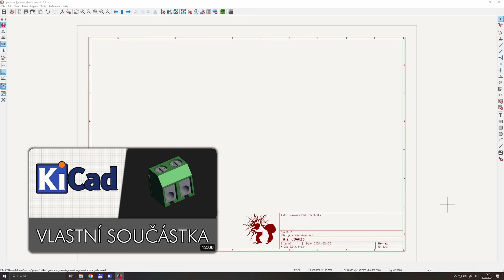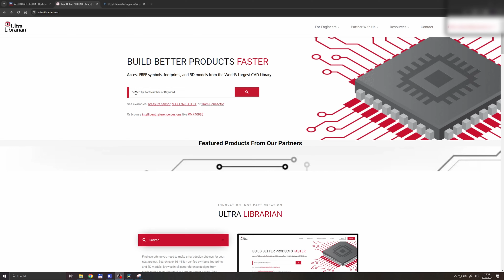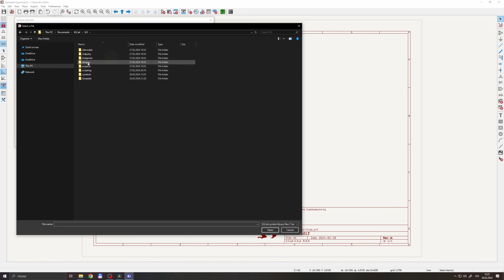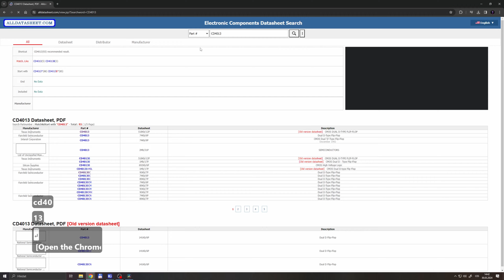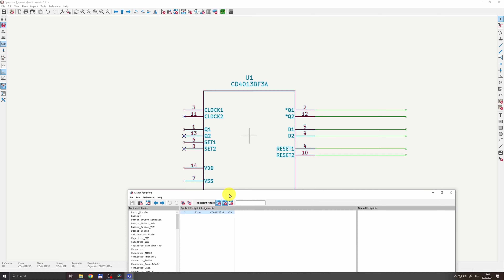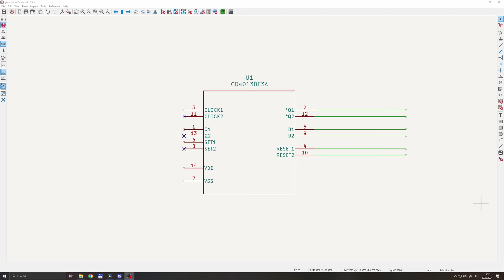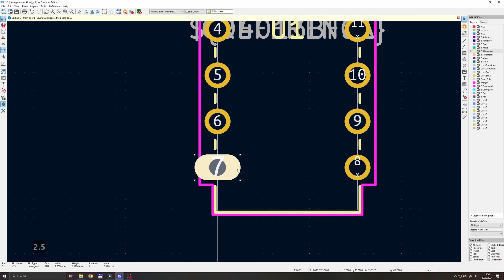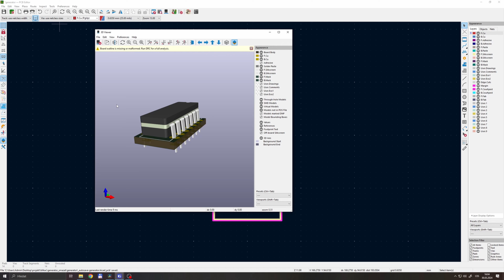KiCad 8 | e07 - Stažení komponenty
00:00 Návody na knihovny a tvorbu komponent
00:41 Stažení součástky
02:05 Import symbolu
02:55 Úprava symbolu
04:16 Import pouzdra
05:50 Úprava pouzdra
06:39 Import 3D modelu